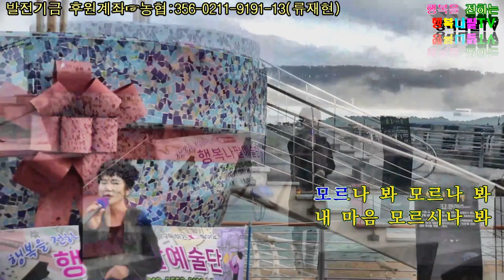모르나봐(이혜리)/김민경 가수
제8회 행복나팔에술단 22찾아가는음악회🎤🎶
일산해수욕장 중앙광장 무대Stage